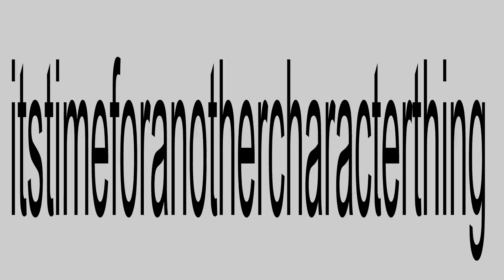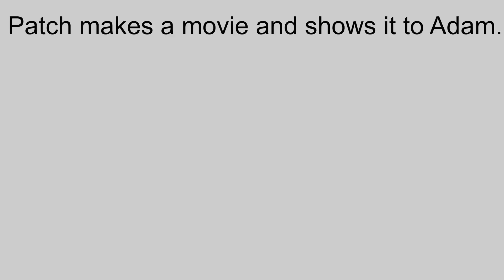Character Thing 13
e

WE HAVE SOPER MAN MERCH NOW OR SOMETHING SOAP IS DOOOOOOOOOOOOOOOOOOOOOOOOOOOOOPE (thanks to Cheshire for making the shirt and stuff)

Credits:
David and Grassy are owned by Jacknjellify
Yogurt is owned by Gellyjones
The music during Patch's movie is "Fig-Leaf Times Two"